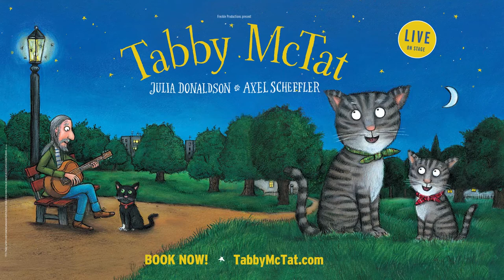Tabby McTat 2019! Full Trailer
The Hexagon | Saturday 5 - Sunday 6 October

From the book by Julia Donaldson and Axel Scheffler, Tabby McTat Live on Stage!

“Me, you and the old guitar,
How perfectly, perfectly happy we are.
MEEE-EW and the old guitar.
How PURRRR-fectly happy we are!”

Tabby McTat is a cat with the loudest of meee-ews and a best friend with a guitar.  Together they sing their favourite songs delighting the crowds, until one day Fred disappears.  Separated and alone, Tabby finds shelter and a new life with all the home comforts that any cat could dream of.  However, memories of his life with Fred haunt him, and he sets off to search the streets for his long-lost friend.

From the team behind Tiddler and Other Terrific Tales and Zog, Julia Donaldson and Axel Scheffler’s Tabby McTat is a heart-warming tale of friendship and loyalty interwoven with original songs and a sprinkling of magic.

Suitable for children and families of all ages.

★★★★ ‘The zippiest Donaldson adaptation I’ve seen - a real delight’ Time Out

‘Very funny. A lovely heart-warming story that I would recommend to all’ Mini Travellers

★★★★ (4.5 stars) ‘A bright and colourful, hour-long stream of story-telling, music, dance and magic’ What’s Worth Seeing

‘Simply stunning Freckle keep excelling themselves’ Rock N Roller Baby

‘Magic’ The Mini Malpi